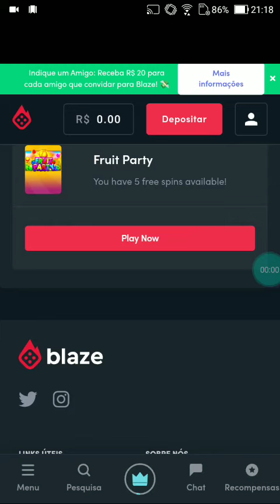Blaze.com(Fev03 R$2,75)Veja e Análise O Jogo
Blaze.com(Fev03 R$2,75)